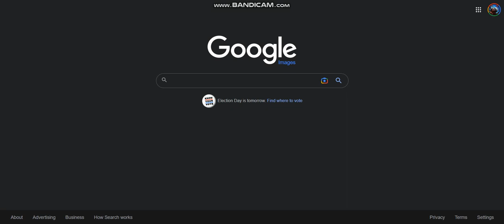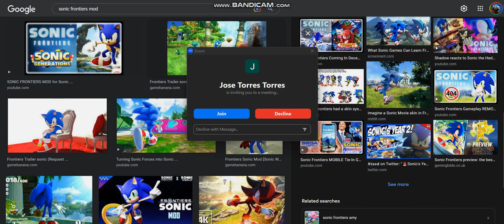Googling Sonic Frontiers Mods but I get interrupted by a Zoom call